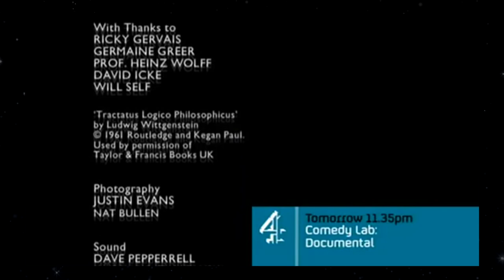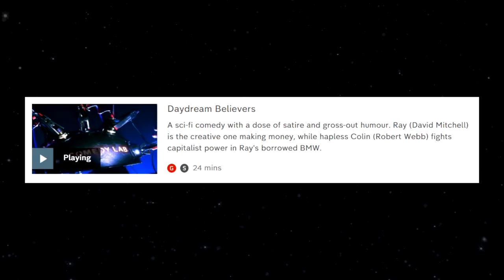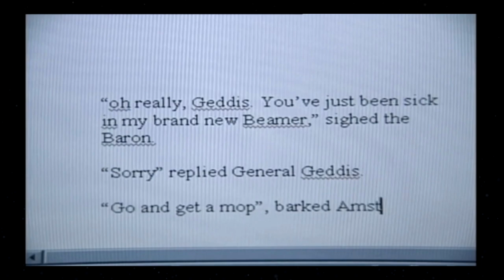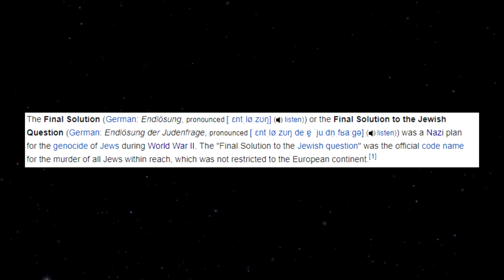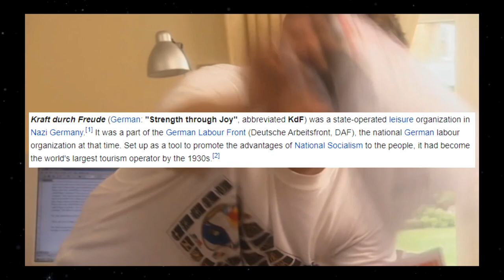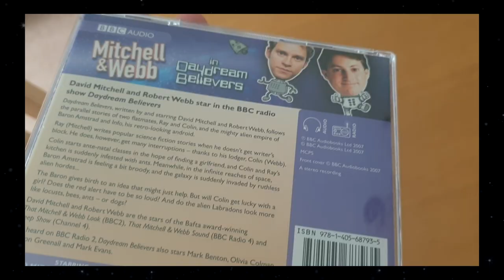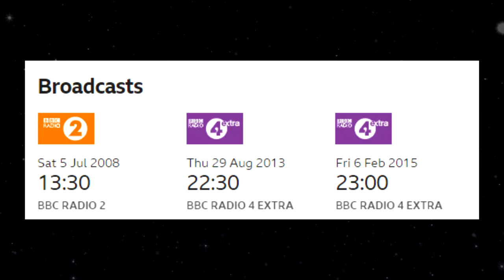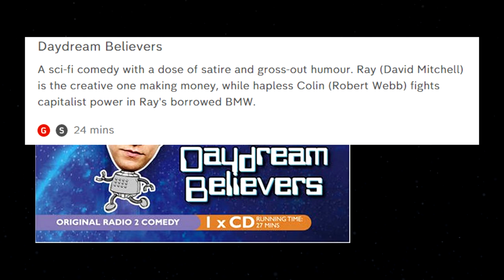Daydream Believers: A Look at Mitchell and Webb's Sitcom Pilot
In 2001, David Mitchell and Robert Webb created a pilot for a sitcom named Daydream Believers, which pretty much nobody has seen or cares about. I spend far too long talking about it.